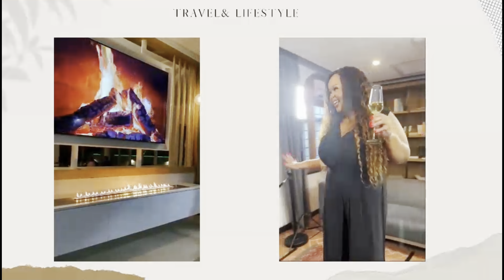VLOGMAS|Episode15|Lets bake Muffins Howtobakemuffins Howto#baking#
We do travel and lifestyle and LIFE ! content on this side of Youtube. Spend the day with me & my Muffin and she bakes Muffins ! Some mommy & daughter quality time.

Thank you so much for taking time to consume and enjoy my content. You are appreciated !